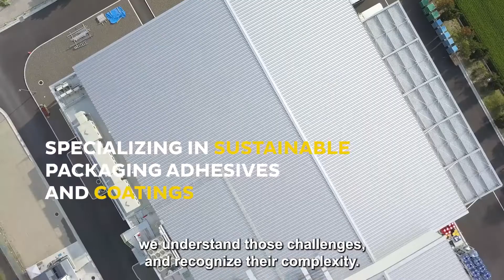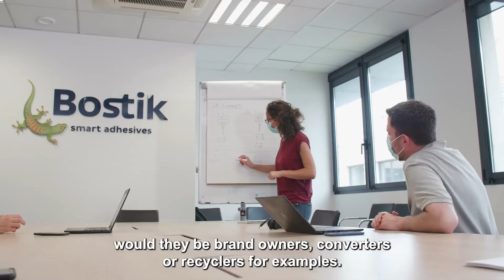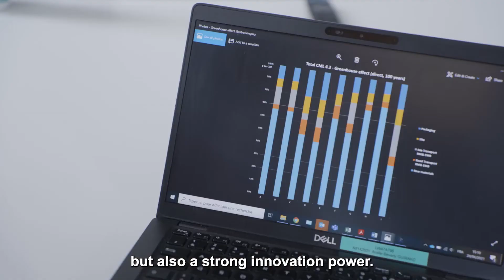Bostik Sustainable Packaging Series | Episode 1